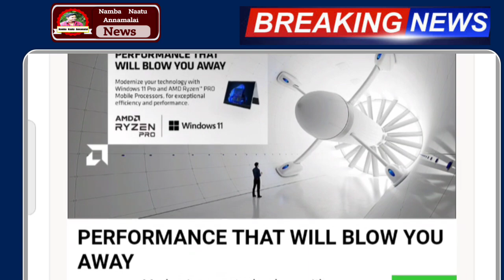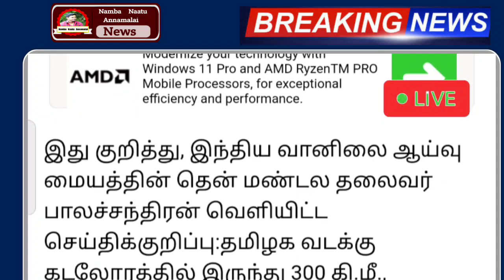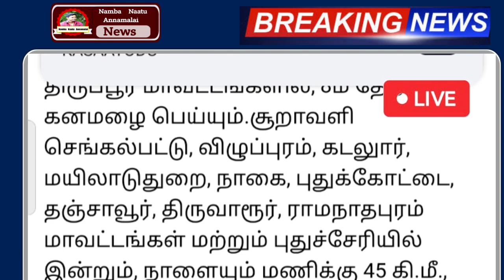அடுத்த 3 மணி நேரத்தில் பல மாவட்டம் ஆபத்து ! உருவாகியது புதிய புயல் | Tamilnadu Rain news